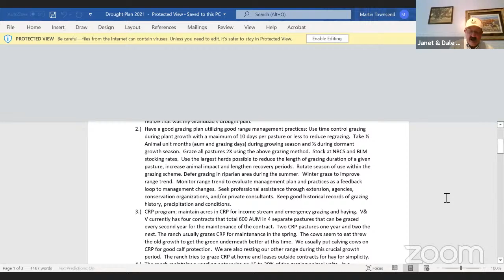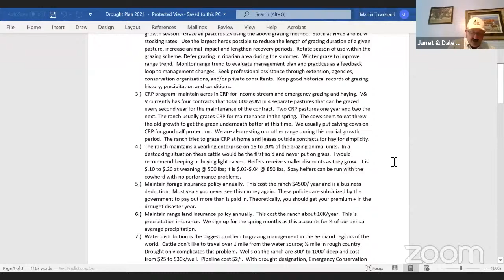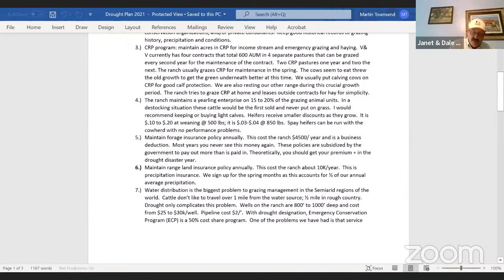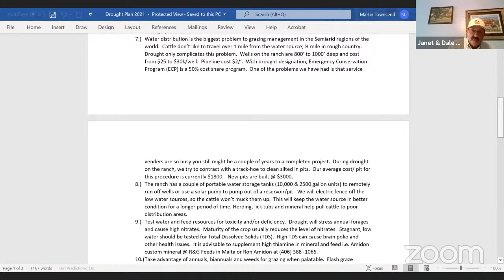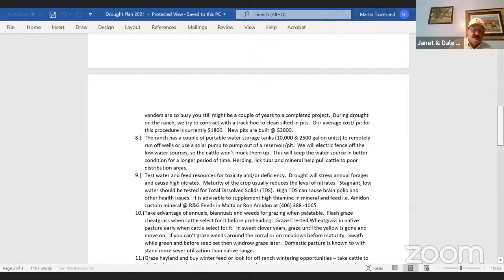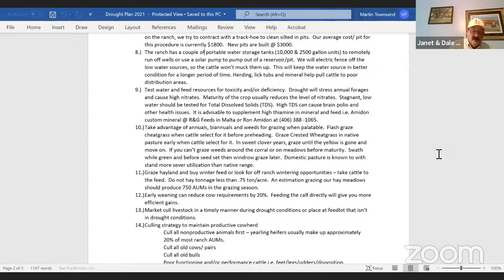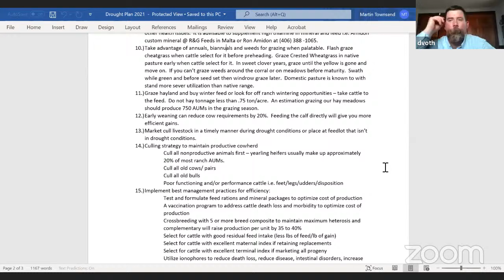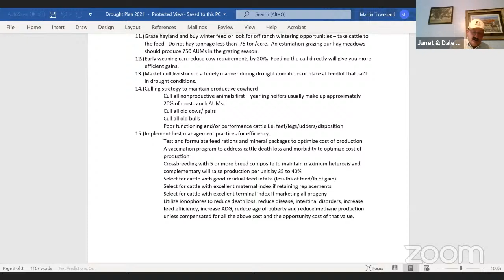When in Drought... Real Talk with Ranchers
Hear from a panel of experts regarding creating a drought plan, marketing during drought, managing grazing during drought and more. Ample time for YOUR QUESTIONS will ensure the professionals answers the questions YOU have. Join us LIVE at 7 p.m. on June 8 to direct questions to the panelists during the discussion.